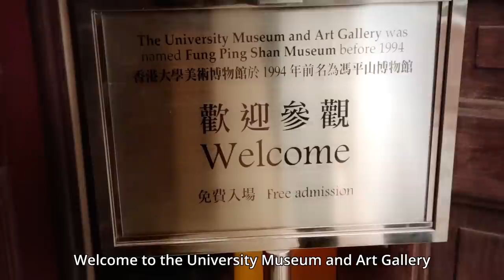Sandro Botticelli's "Venus" Exhibition